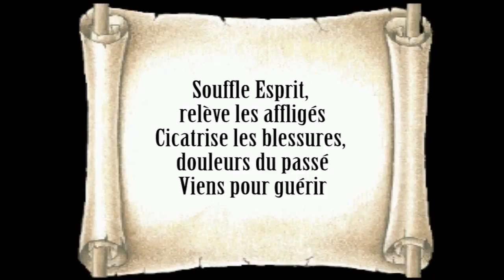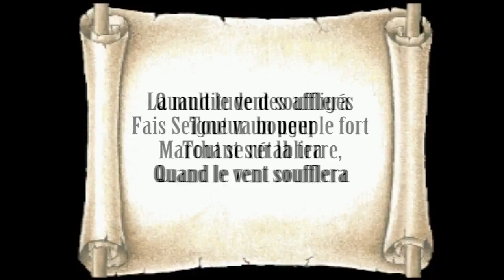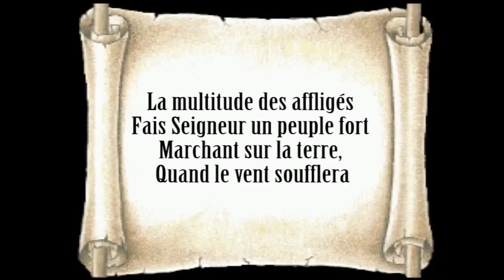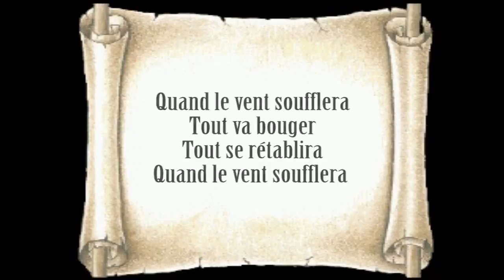Quand le vent soufflera FR